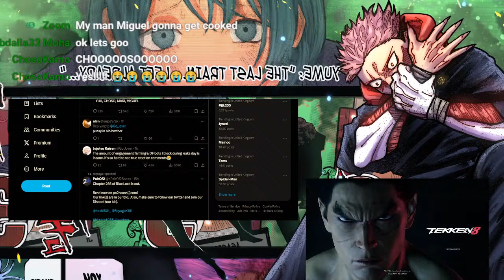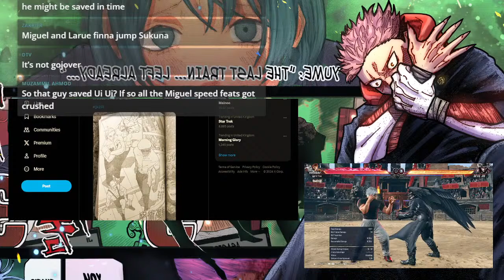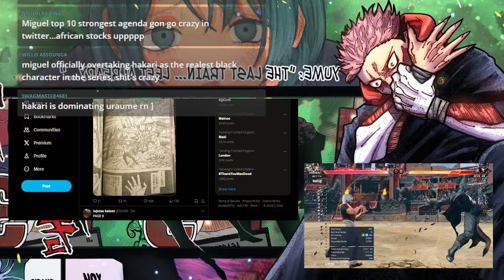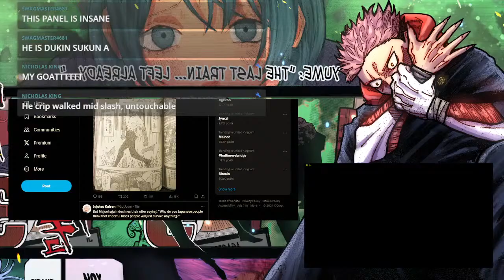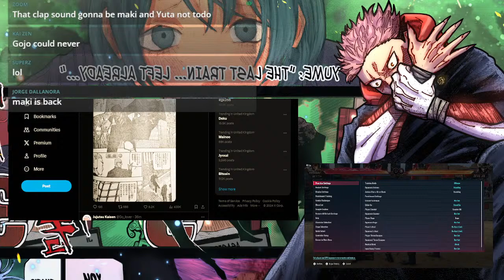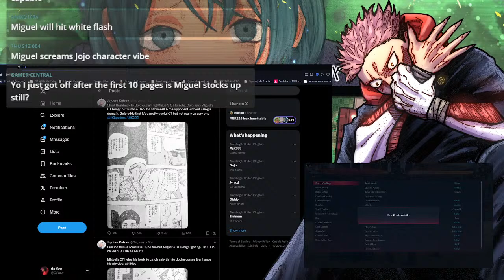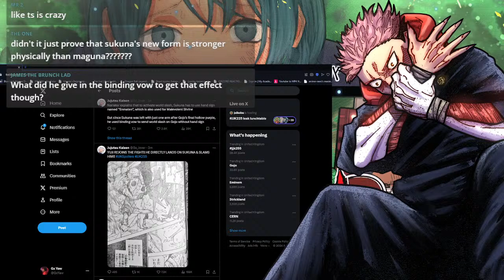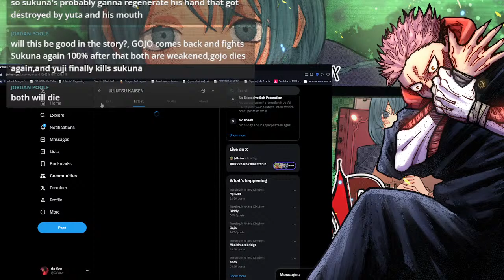SORCERERS ASSEMBLE! JUJUTSU KAISEN 255 SPOILERS